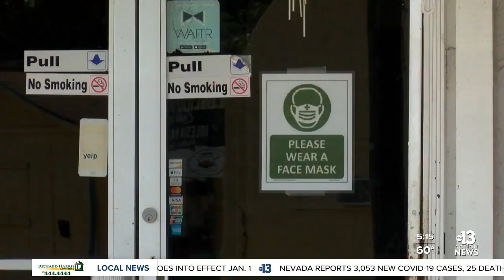North Las Vegas launches new COVID-19 targeted business assistance program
The City of North Las Vegas has announced a new COVID-19 relief program aimed at helping mitigate the impact of Nevada's three-week "pause" that requires certain businesses to further limit their in-person operations.